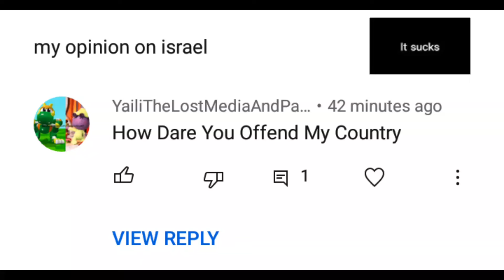wtf?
I don't offend his country also I still hate israel or else you should handle my opinion on israel